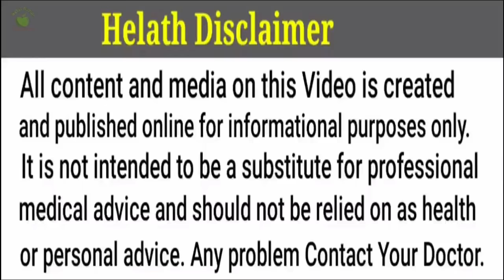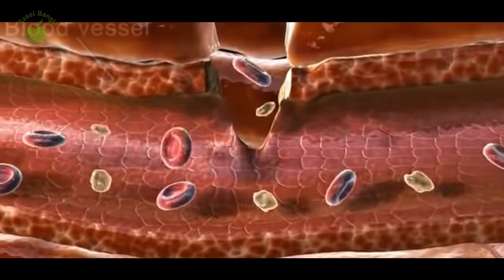মাসিকের সময় জমাট রক্ত কেন বের হয়, লক্ষণ, এবং চিকিৎসা জেনে নিন || Large Blood Clots During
মাসিকের সময় জমাট রক্ত কেন বের হয়, লক্ষণ, এবং চিকিৎসা জেনে নিন - What Do Large Blood Clots During period Mean
Blood clots in periods in Banglaপিরিয়ডগুলি প্রতি মাসে মেয়েশিশুদের মধ্যে সাধারণ। তবে এই সময়ে তাদের অনেক সমস্যার মুখোমুখি হতে হয়। একই সমস্যাগুলির মধ্যে একটি হল পিরিয়ডে রক্ত জমাট বাঁধা, আমরা এই সমস্যাটি সম্পর্কে প্রতিদিন অনেক প্রশ্ন পাই।